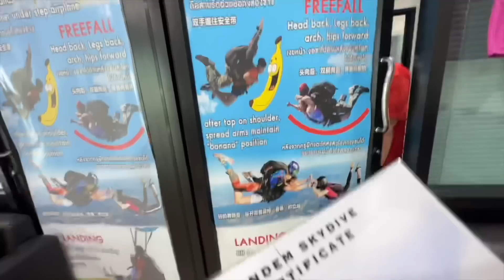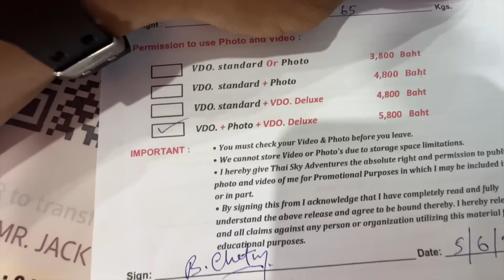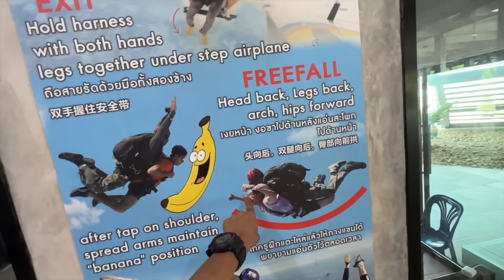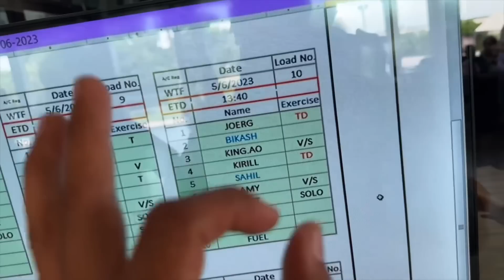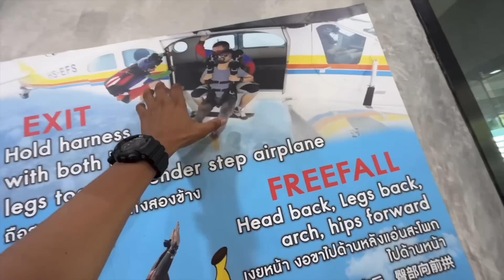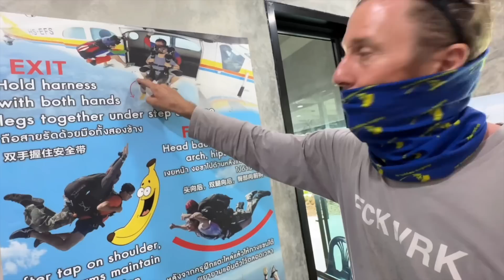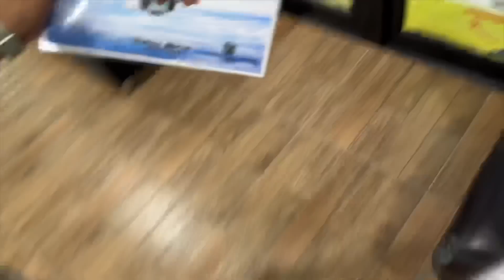Skydiving in Pattaya 😱 Return from Yamraj Home 🫣 Thailand Ep.7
Skydiving in Pattaya Thailand
Bikash Chetry